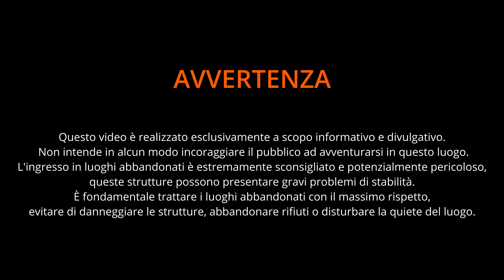Fiumicino e il rifugio nascosto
Un'imponente struttura in cemento armato emerge dalla vegetazione, silenziosa e abbandonata. Un tempo rifugio, questo luogo carico di storia ha visto susseguirsi vicende alterne. Nato come oasi di pace, ha vissuto l'orrore della Seconda Guerra Mondiale, subendo ingenti danni da parte dei soldati italiani e tedeschi che lo occuparono.

Oggi, avvolto nel mistero e nel silenzio

AVVERTENZA:

Questo video è realizzato esclusivamente a scopo informativo e divulgativo. Non intende in alcun modo incoraggiare il pubblico ad avventurarsi in questo luogo.L'ingresso in luoghi abbandonati è estremamente sconsigliato e potenzialmente pericoloso.
Queste strutture possono presentare gravi problemi di stabilità
È fondamentale trattare i luoghi abbandonati con il massimo rispetto.
Evitare di danneggiare le strutture, abbandonare rifiuti o disturbare la quiete del luogo.